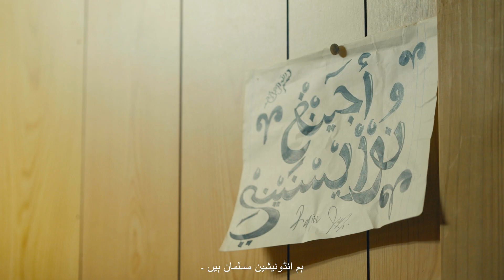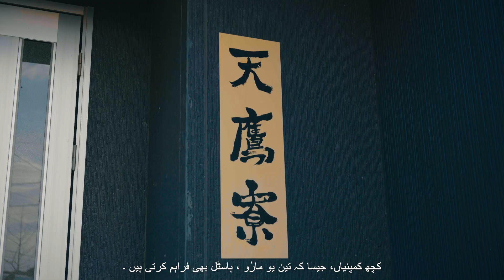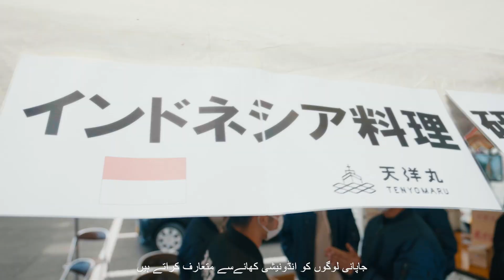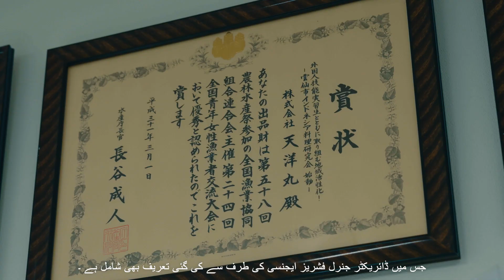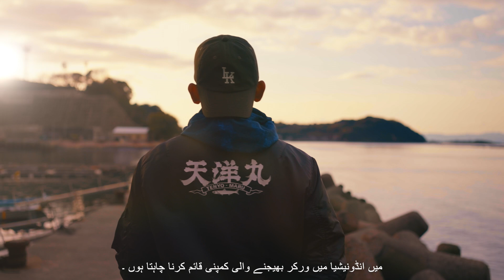Grow, Glow, Together in Japan - ماہی گیری اور آبی کاشتکاری -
کیا آپ جاپان میں اپنی صلاحیتوں سے زیادہ سے زیادہ فائدہ اُٹھانا چاہتے ہیں ؟
اپریل 2019 میں، جاپان نے ایک نیا رہائشی سٹیٹس معین کیا ہے، خصوصی ہنرمند ورکر (SSW)، تاکہ سمندر پار ممالک سے جاپان کی مختلف صنعتوں اور شعبہ جات میں فوری طور پر کام کرنے کے لئے تیار با صلاحیت ماہرین کا استقبال کیا جا سکے ۔